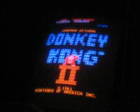DK II foundry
full play through of DK II foundry level